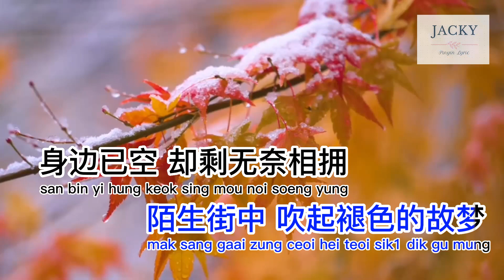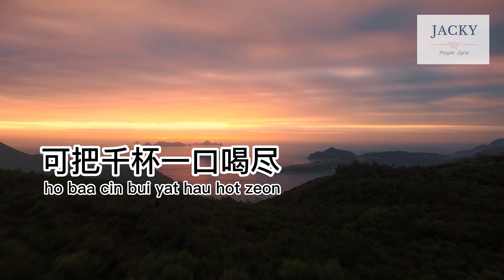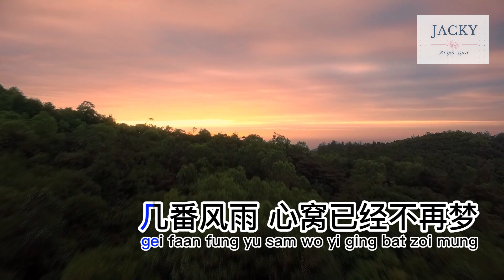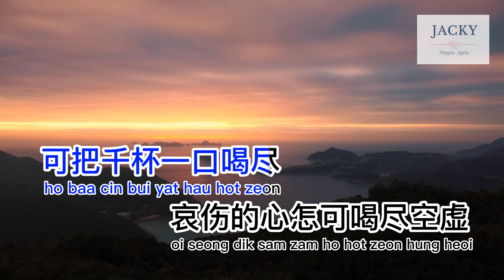JackyChow cover 邰正宵 几番风雨 gei faan fung yu (粤语pinyin歌词版)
邰正宵 几番风雨 gei faan fung yu

翻唱：JackyChow
原唱：邰正宵
作词：简宁
作曲：邰正宵

冰冰冷风 似是前来作弄
bing bing laang fung ci si cin loi zok lung
陌生街中 吹起褪色的故梦
mak sang gaai zung ceoi hei teoi sik1 dik gu mung
身边已空 却剩无奈相拥
san bin yi hung keok sing mou noi soeng yung
前路暮色苍苍照倦容
cin lou mou sik chong chong ziu gyun yung

痴心已空 笑问如何珍重
ci sam yi hung siu man yu ho zan cung
几番风雨 心窝已经不再梦
gei faan fung yu sam wo yi ging bat zoi mung
街灯照映 昨日柔情欠奉
gaai dang ziu ying zok yat yau cing him fung
留下独自的身影夜雨中
lau haa duk zi dik san ying ye yu zung

让暴雨我身洒去 却也不可冲洗眼泪
yoeng bou yu ngo san saa heoi keok yaa ba ho2 chung sai ngaan leoi
就让冷风吹醒我 却也不可吹走挂念
zau yeong laang fung ceoi sing2 ngo keok yaa bat ho ceoi zau gwaa nim
可把千杯一口喝尽
ho baa cin bui yat hau hot zeon
哀伤的心怎可喝尽空虚
oi seong dik sam zam ho hot zeon hung heoi

投下独自的身影夜雨中
tau haa duk zi dik san ying ye yu zung